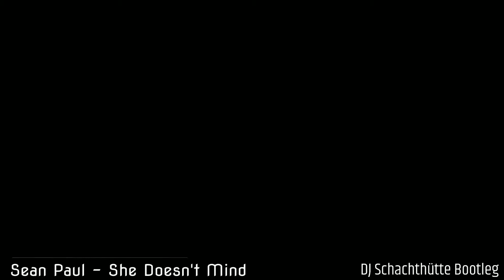Sean Paul - She Doesn't Mind [DJ Schachthütte Bootleg]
Audio made with FL Studio 20

Video made with ZGameEditor Visualizer

- DJ Schachthütte